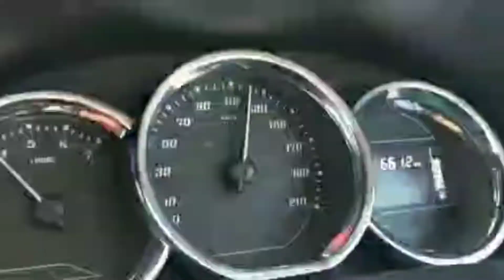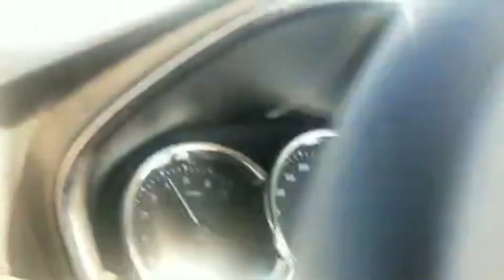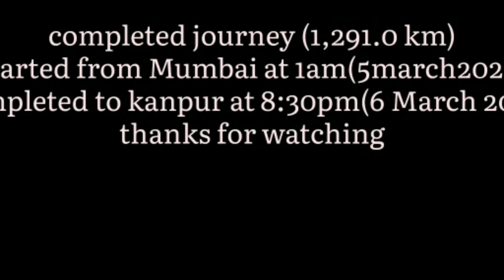Mumbai to Kanpur Road trip info fuel toll and hotel cost.